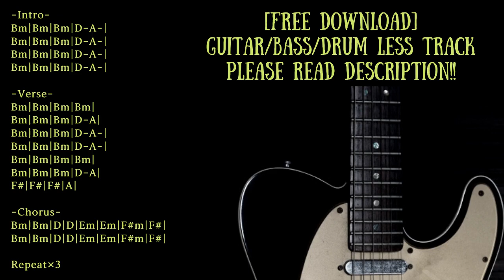Garage Punk Backing Track in B minor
Guitar:Epiphone Sheraton II/Fender USA Telecaster
Bass:Orange O-bass
Guitar amp simulator:strymon iridium
Bass amp simulator:BIAS FX

Trap/Chill/Ambient/House etc... with Guitar track

KEY=B minor
BPM=162

0:00 Opening∼Intro
0:30 Verse
1:11 Chorus
1:35 Intro
1:58 Verse
2:40 Chorus
3:04 Intro
3:27 Verse
4:09 Chorus